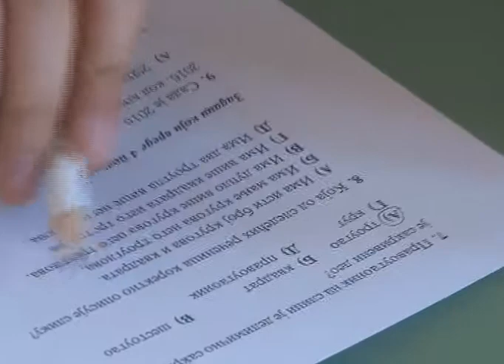TV Kanal 9 Kragujevac-Prilog: kengur bez granica